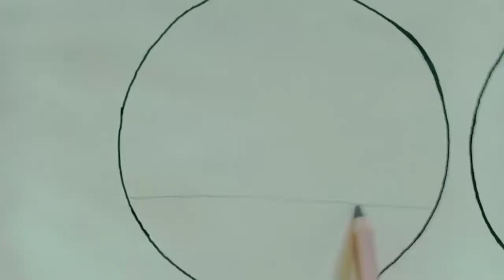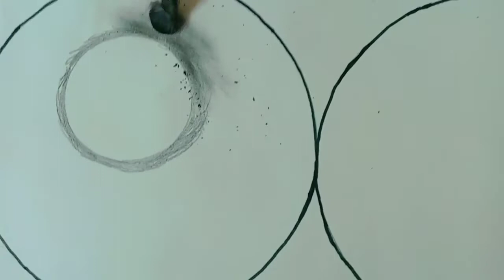Easy 4 circle scenery drawing ideas| pencil drawing